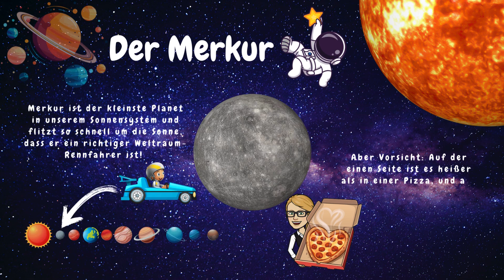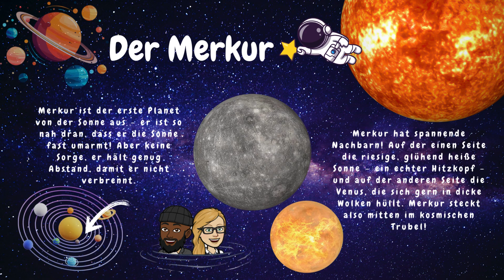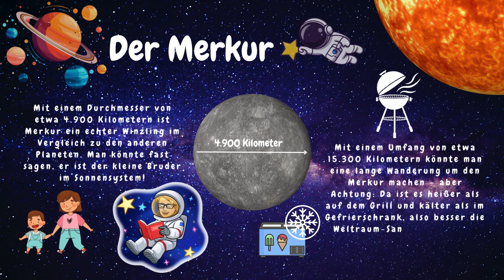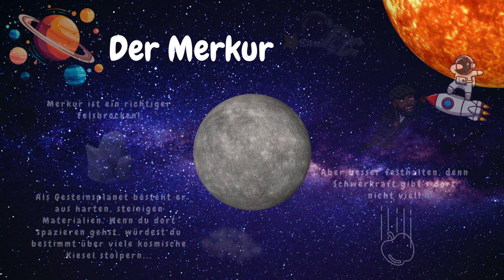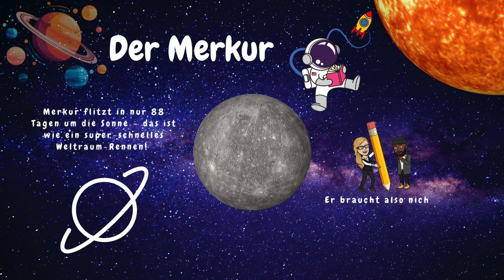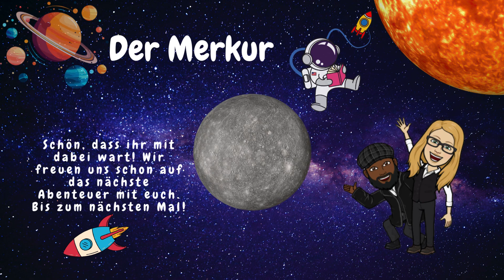🌍🚀 Merkur – Der rasende Planet im Sonnensystem 🚀🌍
Willkommen auf unserer Reise durch das Sonnensystem! In diesem Video nehmen wir euch mit zum kleinsten und schnellsten Planeten: Merkur! 🌞💨

🔍 Was macht Merkur so besonders? ✨ Er ist der erste Planet von der Sonne aus – so nah dran, dass er die Hitze richtig spüren kann! ✨ Mit einem Durchmesser von etwa 4.900 km ist er der Winzling unter den Planeten, aber dafür blitzschnell! ✨ Seine Bahngeschwindigkeit beträgt unglaubliche 47,8 km pro Sekunde – wow, das ist schneller als ein Düsenjet! ✨ Aber Achtung! Auf Merkur wird's richtig heiß: Die mittlere Temperatur beträgt 170 °C – da schmilzt sogar dein Eis in Sekunden!
Habt ihr Lust, noch mehr über die spannenden Planeten in unserem Sonnensystem zu lernen? Dann haben wir etwas ganz Besonderes für euch! Wir haben tolle Lernkarten und bunte Poster zu den Planeten erstellt, die euch helfen, das Weltall noch besser zu verstehen.

Schaut doch mal auf unserem Etsy-Kanal vorbei: WandererInSpace. Dort findet ihr alles, was ihr braucht, um echte Weltraumexperten zu werden! 🌌🪐

Macht euch bereit für eine galaktische Lernreise!

Lasst uns gemeinsam auf eine Reise durch die Astronomie gehen und die Wunder unseres Universums entdecken. Viel Spaß und bis zum nächsten Weltraumabenteuer!

Welcome to our journey through the solar system! In this video we take you to the smallest and fastest planet: Mercury! 🌞💨

🔍 What makes Mercury so special? ✨ It's the first planet from the sun - so close that it can really feel the heat! ✨ With a diameter of around 4,900 km, it's the tiniest of the planets, but it's lightning fast! ✨ Its orbital speed is an incredible 47.8 km per second - wow, that's faster than a jet! ✨ But watch out! It gets really hot on Mercury: the average temperature is 170 °C - even your ice cream will melt in seconds!
Would you like to learn more about the exciting planets in our solar system? Then we have something very special for you! We have created great flashcards and colourful posters about the planets to help you understand the universe even better.

Take a look at our Etsy channel: WandererInSpace. There you'll find everything you need to become a real space expert! 🌌🪐

Get ready for a galactic learning journey!

Let's go on a journey through astronomy together and discover the wonders of our universe. Have fun and see you on your next space adventure!